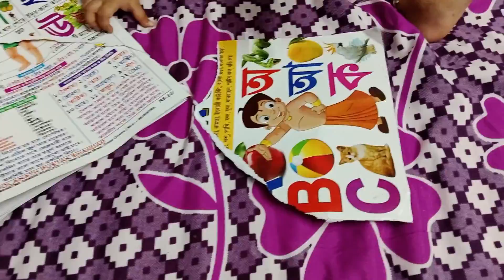কিছু শারীরিক কারণে ভিডিও বানাতে পারিনি | How I fight with Mood Swings ? Bengali vlogger Alpha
This is Bengali vlogger Alpha. Today I am sharing how I fight with Mood Swings video with you. I hope you will like the video. So please watch the video and let me know your comments.